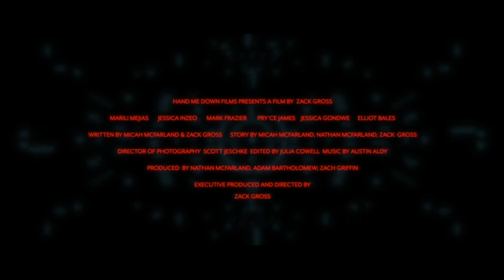Гармония — трейлер фильма 2022 год